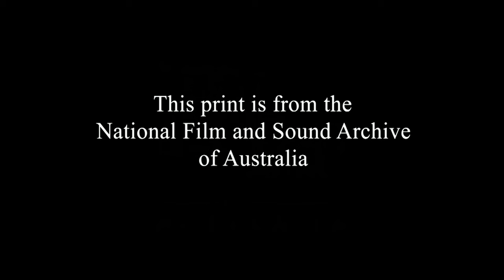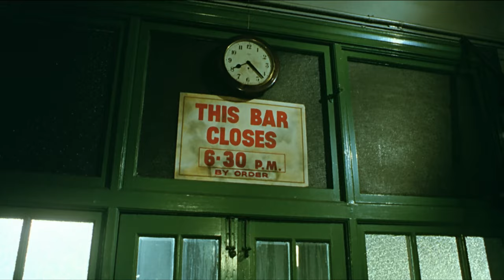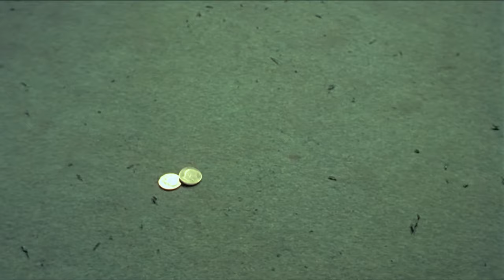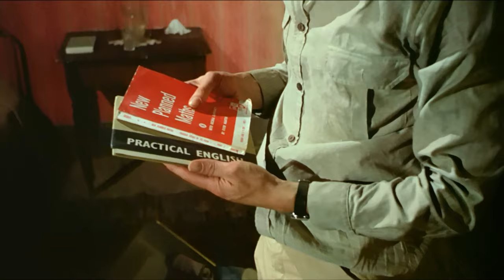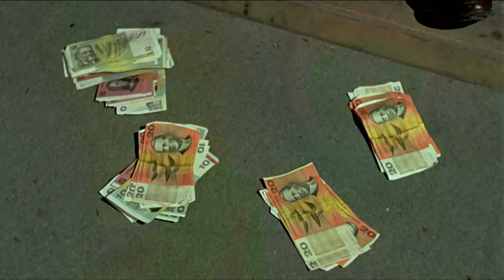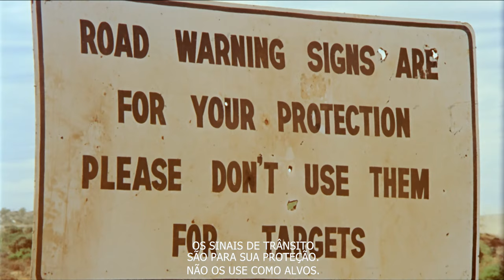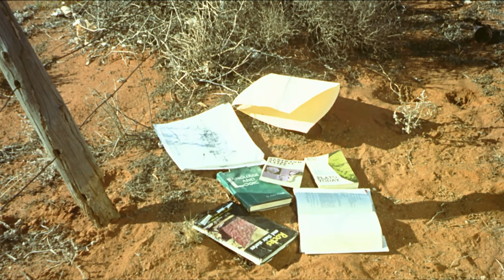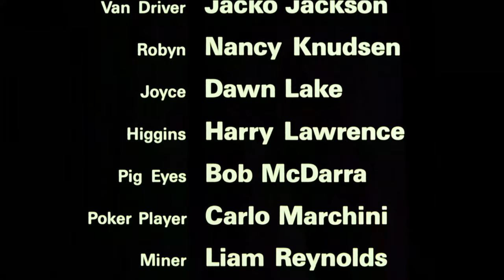Pelos Caminhos do Inferno (Wake In Fright,1971) - Filme Completo Legendado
Um professor cansado da vida que leva tira folga do trabalho e viaja para encontrar a mulher com quem teve um caso tempos atrás. Mas no caminho passa por uma cidade em que calor é insuportável, e onde todas as pessoas aparentam ser ví­timas da perdição. O difí­cil vai ser esse homem sair desse lugar "possuído" pela jogatina e pela cerveja.